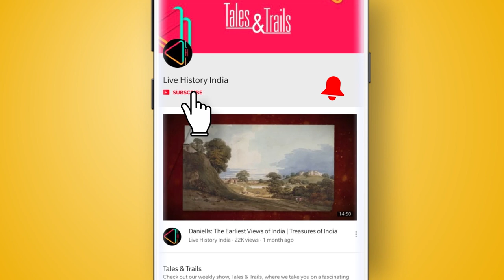हड़प्पा सभ्यता की ख़ास निशानी: लोथल | Harappan Civilization - Lothal & Kalibangan | Gujrat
क्या आप सोच सकते हैं कि गुजरात में मौजूद ये जगह, करीब पांच हज़ार साल पहले, एक विशाल बंदरगाह हुआ करती थी? इतना ही नहीं, इसे भारत का पहला बंदरगाह और दुनिया के सबसे पुराने बंदरगाहों में से एक माना जाता है। अहमदाबाद से महज 80 किलोमीटर की दूरी पर स्थित है लोथल - जो एक समय हिन्दू घाटी या हड़प्पा सभ्यता का एक महत्वपूर्ण शहर था।

आज के पाकिस्तान में मौजूद हड़प्पा और मोहनजोदड़ो के बारे में हर कोई जानता है, मगर दिलचस्प बात ये है कि हड़प्पा सभ्यता के कई स्थल राजस्थान और गुजरात में भी मौजूद हैं। गुजरात में फैली कई ऐसी जगहों में से एक है लोथल, जो आज एक प्रसिद्ध पुरातात्विक स्थल है।

'लोथल' नाम इस जगह के स्थानीय नाम से आया है, जिसका गुजराती में मतलब है 'माउंड ऑफ द डेड'  या 'मृतकों का टीला'। ख़ास बात ये है कि, हड़प्पा सभ्यता का प्रसिद्ध शहर मोहनजोदड़ो का सिंधी में मतलब भी यही है।

माना जाता है कि लोथल 3,700 साल पुराना है और अब तक खोजा गया सिंधु घाटी या हड़प्पा सभ्यता का एकमात्र प्रमुख बंदरगाह शहर है। यहाँ भी कई ऐसी विशेषताएं देखी जा सकती हैं जो हड़प्पा सभ्यता के कस्बों और शहरों को दुनिया में अन्य जगहों से अलग करती हैं। जैसे शहर को दो खंडों में विभाजित करना - ऊपरी शहर और निचला शहर - और उन्नत नगर योजना।

पहली बार 1954 में खोजा गया, लोथल की खुदाई 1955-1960 तक भारतीय पुरातत्व सर्वेक्षण के एस आर राव ने की थी। उल्लेखनीय रूप से, लोथल दुनिया के सबसे पुराने डॉक में से एक माना जाता है। यहाँ कई ऐसे अवशेष मिले हैं जो ये बताते हैं कि एक समय ये एक बहुत महत्वपूर्ण और समृद्ध बंदरगाह हुआ करता था और वैश्विक व्यापार नेटवर्क का एक हिस्सा था।

आज के समय में ये भोगव नदी, साबरमती की एक सहायक नदी, के किनारे स्थित है। यहाँ मौजूद ये बेसिन और अन्य कई चीज़ें को समझ कर ये माना जाता है कि यहाँ जहाज़ बनाये जाते थे और उनकी मरम्मत भी की जाती थी। साथ ही ये जो बड़ा ईटों का टैंक है, कुछ विद्वानों का मानना है कि ये पानी जमा करने के लिए काम आता था। ये ईटों की संरचना पूरे हड़प्पा सभ्यता में सबसे बड़े ईटों के ढांचों में से एक है। इतनी सदियों बाद भी इन ईटों की सूक्ष्मता देखने लायक है।

पुरातत्वविदों ने पत्थर के लंगर या एंकर, समुद्री गोले और मुहरों के अवशेषों की भी पहचान की है। एक गोदाम के रूप में पहचाने जाने वाली एक संरचना भी यहाँ मिली है। इसके अलावा यहाँ अन्न भंडार, कार्यशालाएं, कुएं और एक गढ़ क्षेत्र या सिटाडेल के अवशेष भी हैं। ऐसा माना जाता है कि लोथल ने मिस्र, बहरीन और सुमेर तक फैले एक नेटवर्क में अपने मोतियों, रत्नों, हाथीदांत और गोले का निर्यात किया था। भारतीय पुरातत्व में पुरातात्विक कलाकृतियों के सबसे बड़े संग्रह में से एक लोथल से आता है, और अधिक आकर्षक अवशेषों में से उनके उपकरण - धातु के उपकरण, वजन, माप, मुहर, मिट्टी के बरतन - और गहने हैं।

आज इस जगह को देख कर आप सिर्फ ये कल्पना कर सकते हैं कि किस तरह से ये हड़प्पा सभ्यता के लोगों से भरा एक सफल शहर और व्यापार का एक केंद्र हुआ करता था। अगर आप गुजरात जाएँ तो हमारी सभ्यता के इतिहास की एक झलक पाने के लिए लोथल ज़रूर जाएँ।